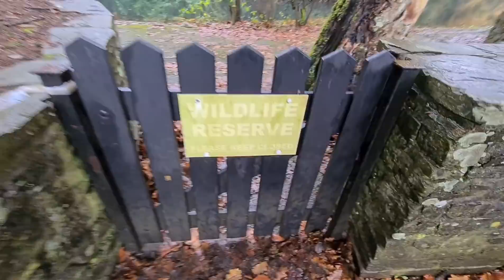A Week of Malamute Sherpa, The Longer Version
Sherpa
St Ives
Cornwall
TR26 9AR
England